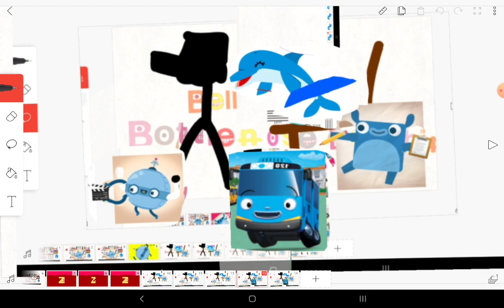Bellzee The Bottlenose Dolphin Logo Bloopers Take 18:Tayo The Little bus is Here Also He's A Janitor